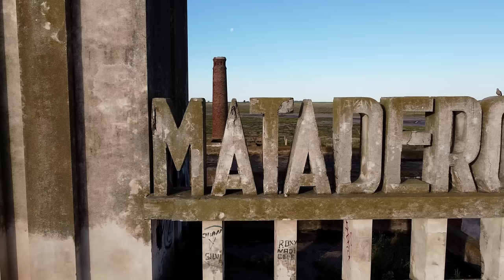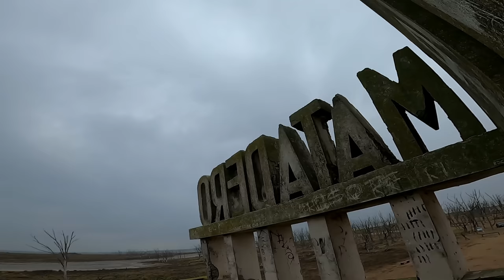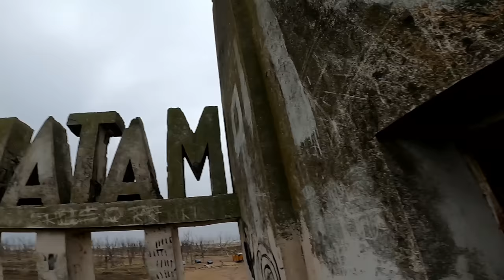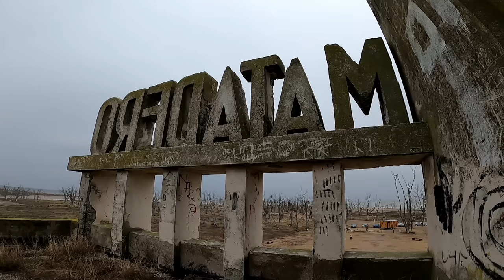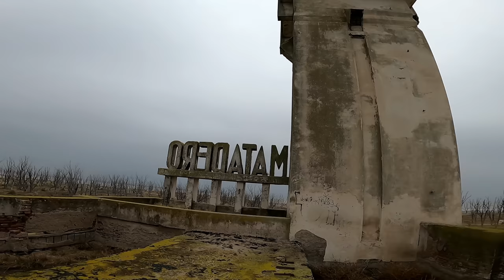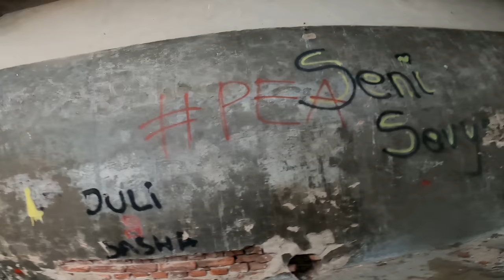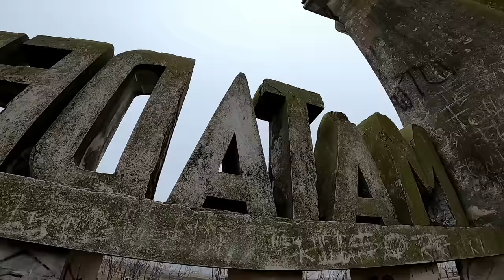Así es el MATADERO de CARHUÉ - LAGO EPECUÉN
Hola Familia hoy vamos a recorrer juntos el  increíble Matadero de Carhué o más conocido como el Matadero del Lago Epecuén.
De seguro es una de las contrucciones mas famosas del reconocido arquitecto Francisco Salamone, inaugurado el 3 de Diciembre de 1938 este Frigorífico venía a mejorar el comercio y a dar más higiene a la faena del vacuno, del porcino y del ovino. Un edificio con un estilo Art decó, futurista y funcional instalado y ubicado en mitad de camino entre Carhué y Villa Epecuén, este término siendo estratégico para ambos pueblo, ya que debían atender el consumo de los habitantes y de las miles de personas turistas que venían constantemente.
la negligencia política y las malas decisiones  llevaron  a que el lago Epecuén se inunde, en 1985 el muro de contención o el terraplén que estaba entre el pueblo y el lago se rompió por la fuerza del agua, por lo cual los pobladores tuvieron que dejar sus hogares, la inundación fue tanta que más de 10 metros de altura subió el nivel del lago y le tardo 20 años en poder evaporar y drenar toda el agua, para ese entonces los hoteles, hogares, comercios, el balneario, el Matadero y todo lo que conformaba a Epecuén quedaron en ruinas total.
Hoy es un sueño cumplido poder recorrer las ruinas de Epecuén.